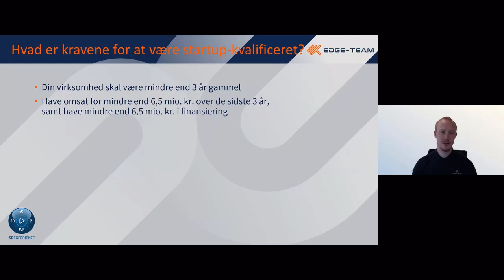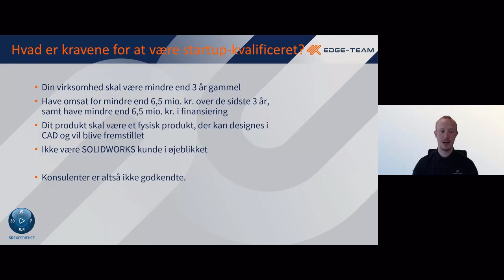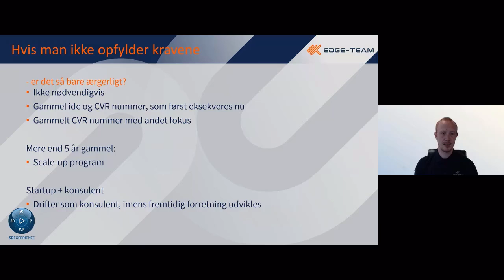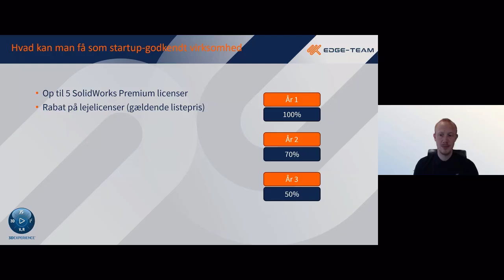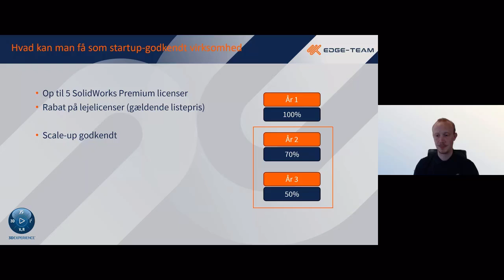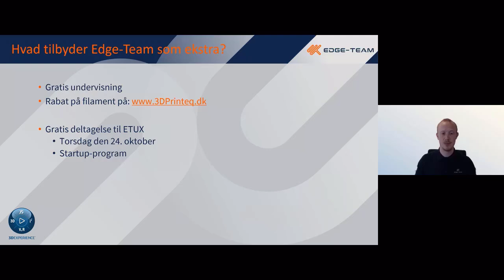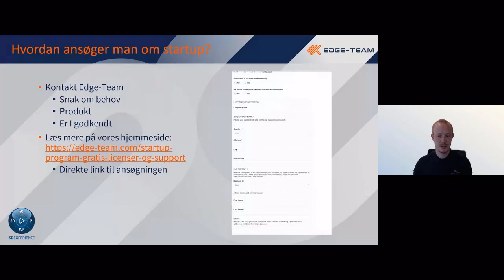On-demand webinar: SOLIDWORKS til startup-virksomheder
Er I en startup-virksomhed og interesseret i at bruge SOLIDWORKS? Så se dette webinar hos Edge-Team, hvor vi vil gennemgå, hvordan SOLIDWORKS kan hjælpe jer med at komme godt fra start som startup. Ønsker I at se vores andre on-demand webinarer, kan I gøre det på denne side

00:05 - 5 punkter du får svar på
00:29 - Hvad er kravene for at være startup-kvalificeret
01:55 - Hvis man ikke opfylder kravene, er det så bare ærgerligt?
04:08 - Hvad får man som startup-godkendt virksomhed?
06:21 - Hvad tilbyder Edge-Team som ekstra?
09:16 - Hvordan ansøger man om startup?